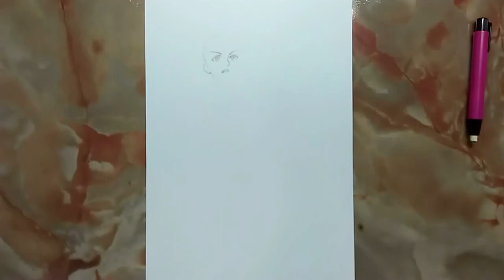Line art Drawing- Ishtar (Fate/Grand Order)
hey guys! It is a video about pencil drawing of Ishtar from Fate/Grand Order . I know that this video looks blur and not clear ,so i will do it better next time ._. Anyway , i hope you enjoy my video.

real time : 2hour 16mins